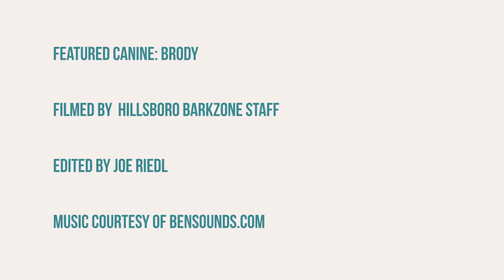BarkZone Dog of the Month | Brody